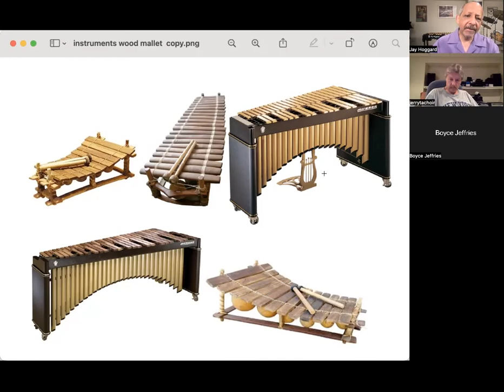Jay Hoggard on Jerry Tachoir Vibraphone Clinic Show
A lively discussion about the vibraphone